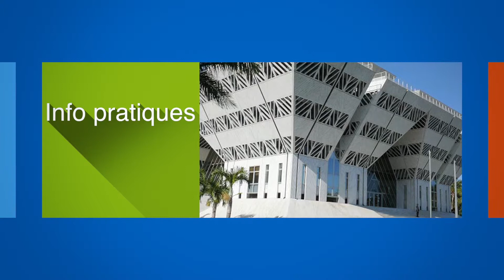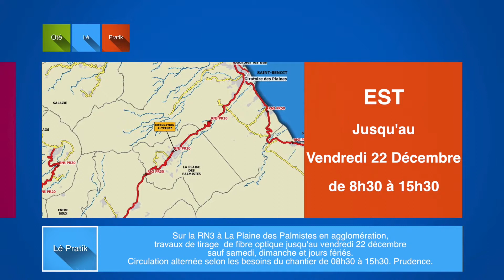Votre info route de la semaine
info route de la semaine du 6 au 10 Novembre